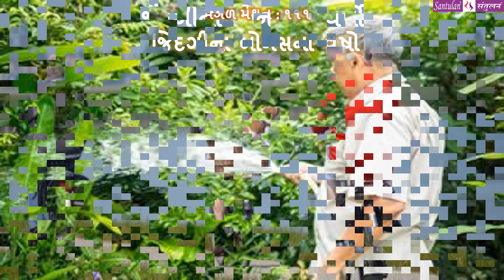|| મંગળ મંથન : ૧૧૧ || જિંદગીના બોનસના વર્ષો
વિચારની વસાહતો તરફની યાત્રા:
::: ”જિંદગીના બોનસના વર્ષો ” :::
(પ્રતિ મંગળવાર : એક વિચાર-મંથન) લેખન+પ્રસ્તુતિ:
ભદ્રાયુ વછરાજાની
Bhadrayu Vachhrajani